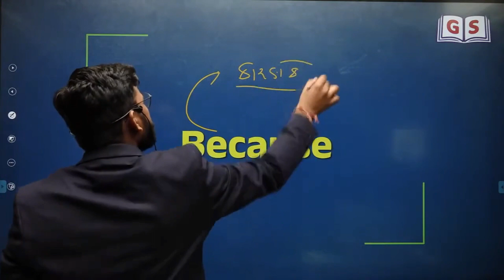English Conjunctions - BECAUSE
🚀  Live Schooling Classes & Free Schooling Classes By GyanLive Shala
😍 Follow This Link To Join My WhatsApp Community...🔗

1.  Live Classes
2.  Recorded Lectures
3.  Offline Download
4.  Daily Weekly & Monthly- Test
5.  E-book (GyanLibe Prakash...📚)
6.  Revision Lectures
7.  Lectures PDF
8.  Advanced Level Test Planning
9.  Prepare With Gujarat's Best Faculty…😍
    Many More...💯